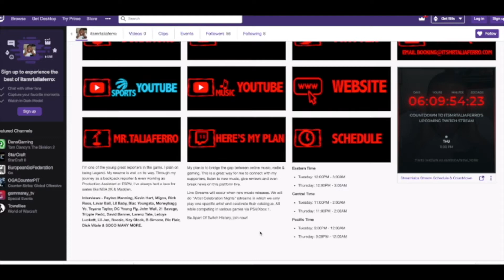Lebron James Is Playing Like TRASH & COSTING ME GAMES! | MY CAREER EP 6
Enjoy NBA Highlights, NBA 2k19 Highlights & Great NBA Commentary from Mr.Taliaferro. Pretty much everything NBA is happening here on my platform. Enjoy this video Lebron James Is Playing Like TRASH & COSTING ME GAMES! | MY CAREER EP 6